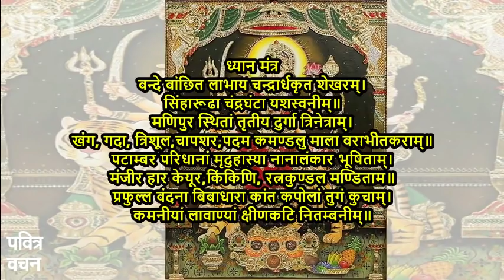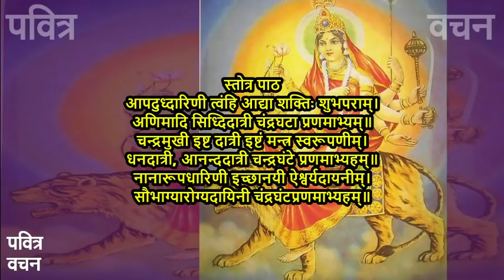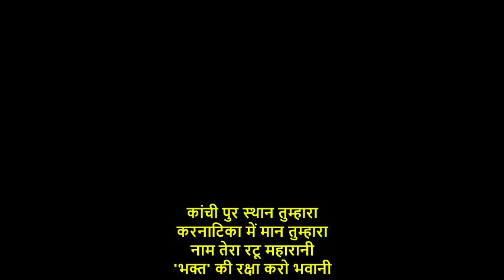आज नवरात्र 4 दिन माँ चन्द्रघंटा की कथा सुनने मात्र मिले ऐश्वर्य व आरोग्य वरदान हरे सभी दुःख दर्द